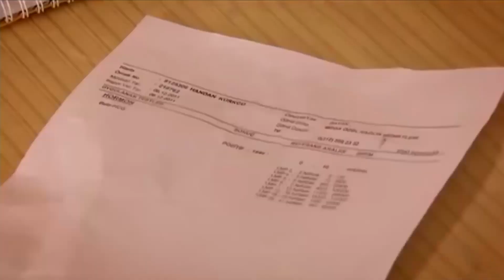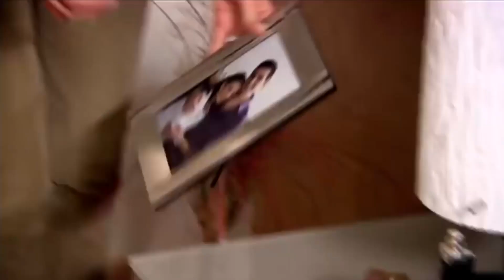Kader, Kendini Affettirmek İçin Yıldız'ın Evine Temizliğe Geldi | Beni Affet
Beni Affet - Kader, Yıldız'ın evine temizliğe gelerek kendini affettirmek istedi.

Beni Affet 44.Bölümünü Full İzlemek İçin Tıkla!